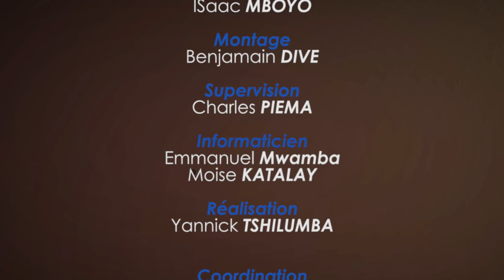archives 12 novembre 2021 Predication Fr JOSEPH LILANGA